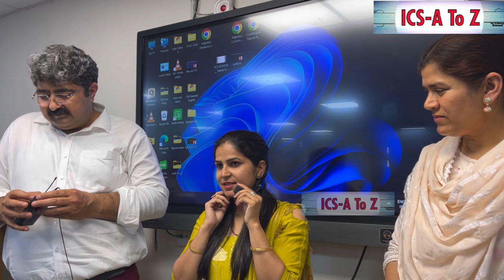Anuradha Final Selection nursing Officer // By babita mam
ICS A TO Z official Channel